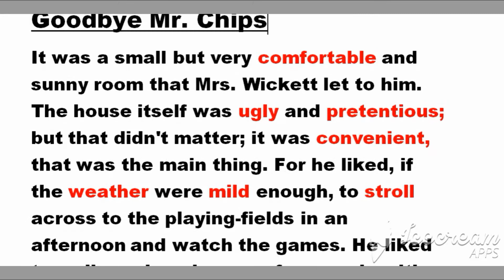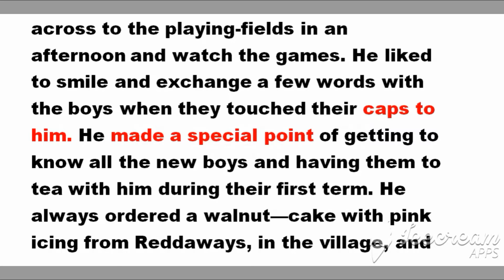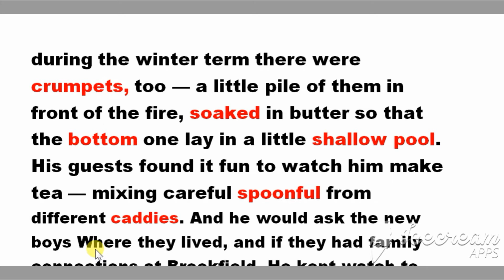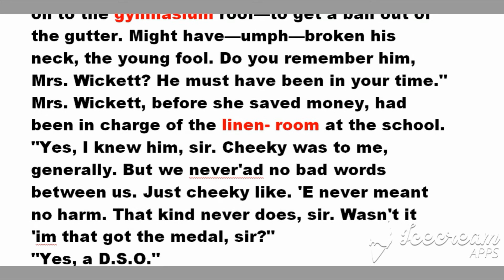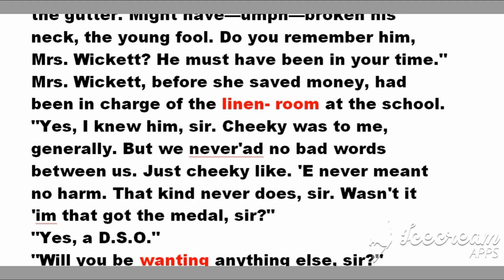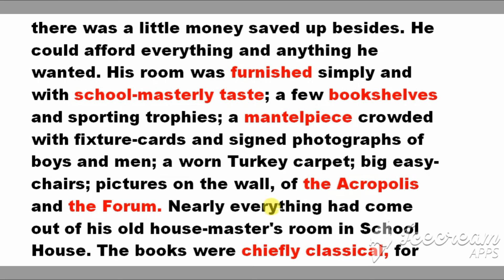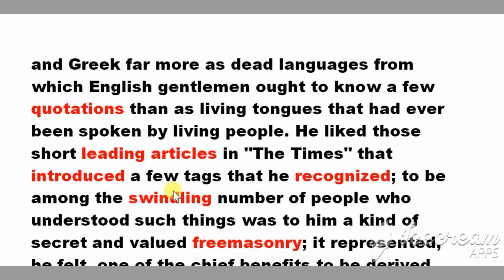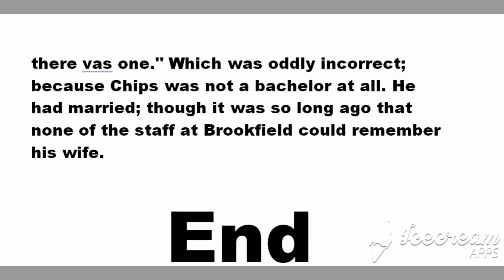12th Class English Ch 3 Love story of Mr.Chips Complete Urdu Spoken English Book Brave Mian.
Brave Mian
It was a small but very comfortable and sunny room that Mrs. Wickett let to him. The house itself was ugly and pretentious; but that didn't matter; it was convenient, that was the main thing. For he liked, if the weather were mild enough, to stroll across to the playing-fields in an afternoon and watch the games. He liked to smile and exchange a few words with the boys when they touched their caps to him. He made a special point of getting to know all the new boys and having them to tea with him during their first term. He always ordered a walnut—cake with pink icing from Reddaways, in the village, and during the winter term there were crumpets, too — a little pile of them in front of the fire, soaked in butter so that the bottom one lay in a little shallow pool. His guests found it fun to watch him make tea — mixing careful spoonful from different caddies. And he would ask the new boys Where they lived, and if they had family connections at Brookfield
Love story MR. Chips.